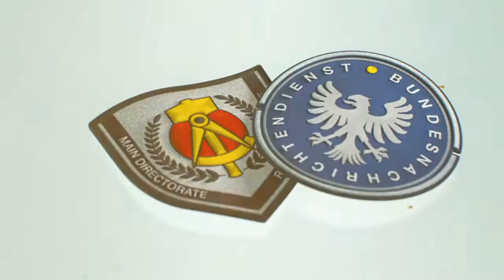Call of Duty®: Black Ops Cold War_What The Actual Fuck?!